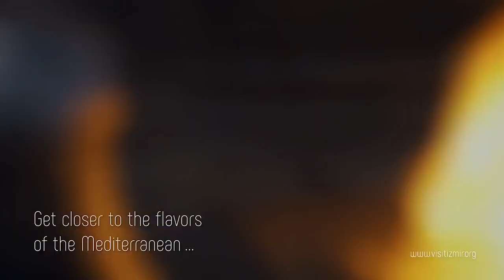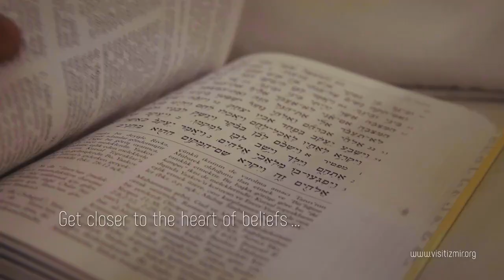İzmir Tanıtım (Genel)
Harmonica: Ersin BİŞGEN
Kopuz, Yaylı tambur, Mızraplı Tambur, Ud, E-Bow: Uğur VAROL
Yönetmen: Serhat GENÇ